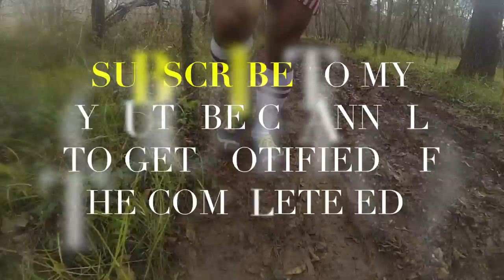Brazos Bend 100 - (50 miler) - TRAILER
Headed out to the Brazos Bend 100 to do my first ultra distance ever which was the 50 miler. 2 loops of 25 miles with my GoPro.

This is just a very short PREVIEW EDIT. I'll be working on the complete edit in the coming weeks.